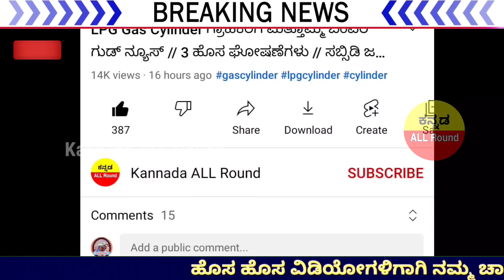GOOD NEWS: ರಾಜ್ಯದ ಎಲ್ಲ ರೈತರಿಗೆ ನರೇಂದ್ರ ಮೋದಿಯಿಂದ 3 ಬಂಪರ್ ಘೋಷಣೆಗಳು //ಗಂಗಾ ಕಲ್ಯಾಣ ಯೋಜನೆ, ಉಚಿತ ಡ್ರೋನ್👌🥳